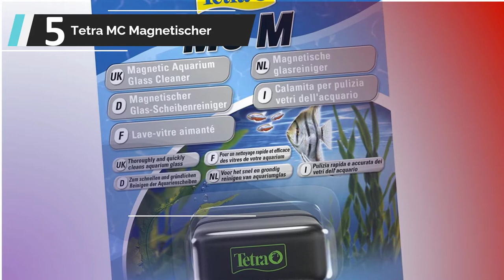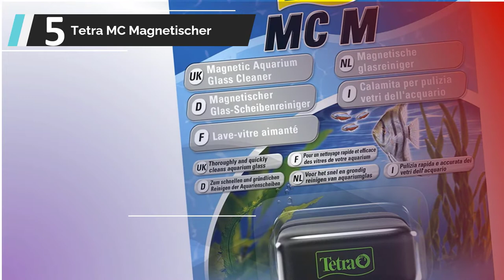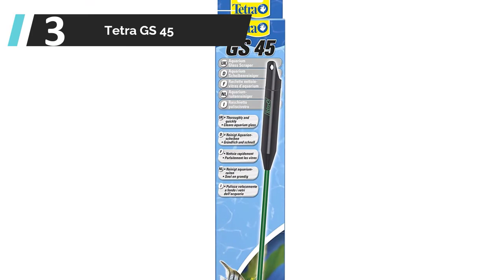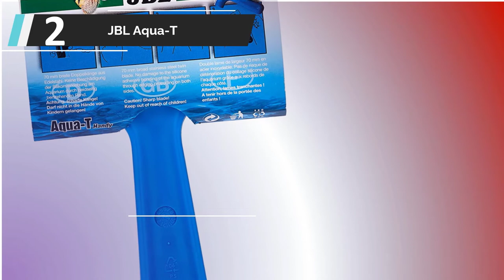Die besten Aquarium Scheibenreiniger Test (2022)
Liste der 5 besten Aquarium Scheibenreiniger Test

✅ 1. Papillon Scheibenreiniger Midi

✅ 2. JBL Aqua-T Handy

✅ 3. Tetra GS 45 Scheibenreiniger

✅ 4. Marina Aquarienscheibenreiniger

✅ 5. Tetra MC Magnetischer

Heute sehen wir uns besten Aquarium Scheibenreiniger Test an. Durch umfassende Recherchen und Tests haben wir eine Liste an Optionen zusammengestellt, die die Bedürfnisse verschiedener Anwender erfüllen werden. Wir haben die Qualität, die Funktionen und den Wert der Produkte berücksichtigt, um die bestmögliche Auswahl zu treffen. Für weitere Infos und aktuelle Preise der von uns erwähnten Produkte, sieh dir am besten die Links in der Beschreibung oben an.